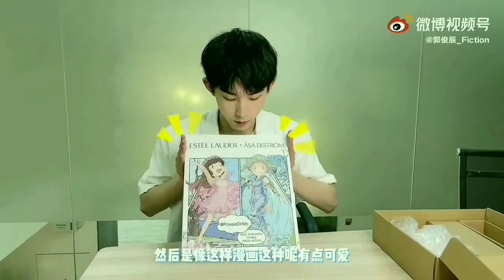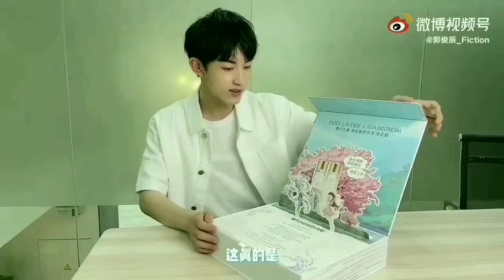[한글자막, eng sub] 20210605 곽준진 브이로그 (Guo Junchen VLOG) | 착실한 에스티로더 모델 준진이ㅋㅋ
origin from 郭俊辰 Weibo
오역, 의역 많아요. ㅠㅠ
그래도 계화떡들 많관부!